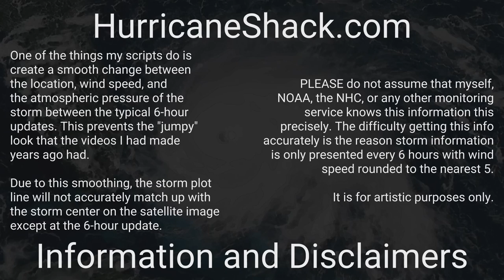1985 Atlantic Hurricane Season